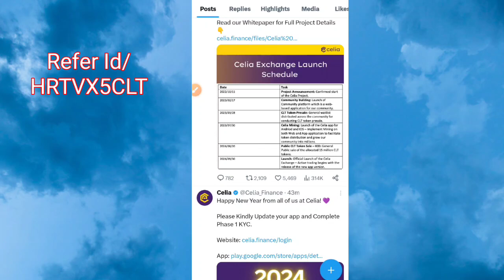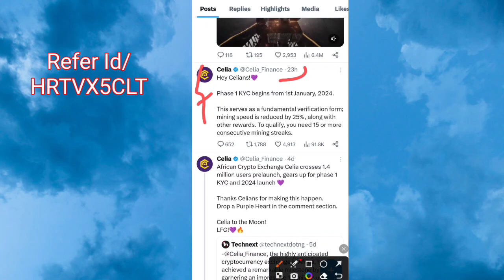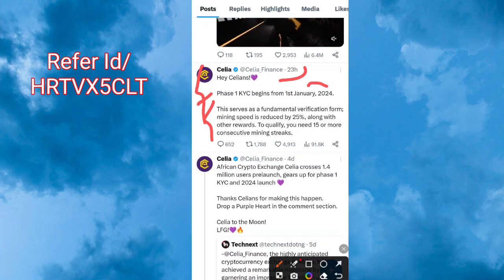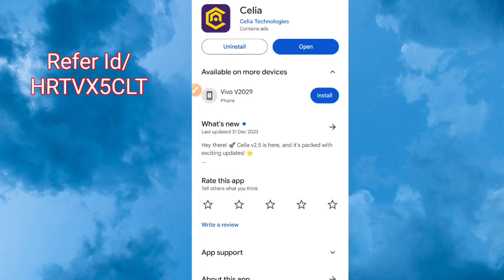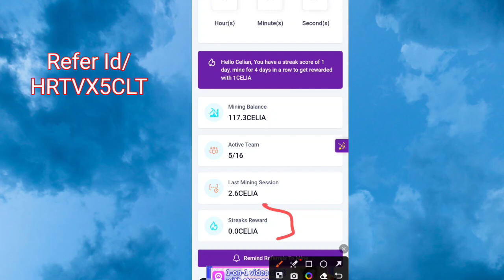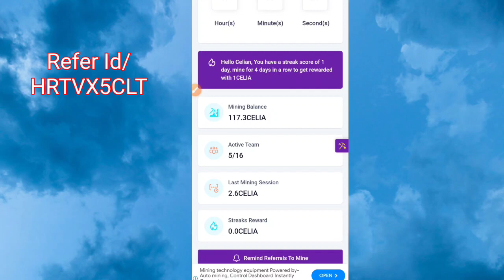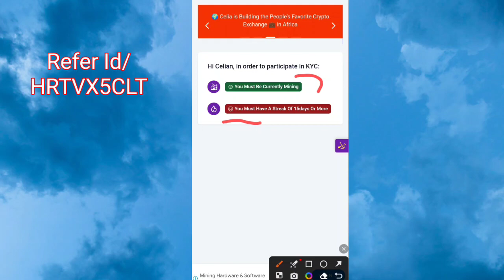Celia Token Big Update/ How To Done KYC Process/ KYC Phase 1 Start/ How To Earn Mining Streak 15 /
Is video me celia network ki new update aur new features aur kyc phase 1 k topic ko discuss kiya gaya hai

Description//..👇

Celia App Review
Celia App login
Celia App problem
MINING APP
WITHDRAW KYC
Hi, Shabeeb Ahmad I
Here is how wel you've performed on Celia
Follow Celia on All
Click Visit Now to Follow Cella Across All
2CLT
Level One
English
Nome on Card
Shabeeb Ahmad
ALINOUL COIN
Crypto mining Update
Celia Kyc verification
CLT Airdrop claim
CLT Coin send Trust wallet
Celia Coin sell kaise kare
CLT App Withdrawal
CLT Coin Price
CLT Coin Price Predictions
Celia coin Price
CLT Airdop Claim kaise kare
New NFT Project
Description
This video created for this topic::
Celia App real or scam
Celia Mining News
Celia App me withdrawal
Aidrop App earn money
CLT mining kaise kare
CLT Coin Blockchain
Earn CLT for free
Refferal code
HRTVX5CLT
x

Invitation code.

Refer Code/👇👇
QC6NHJPV

Refer Code/👇👇
07JWKNPM

Invitaion code//..

Invite Code/👇
shabeeb89

Refferal code//👇👇👇👇
madeeb

Refferal Code//👇👇
shabeeb123

refferal Code//..👇👇👇sokar4vudx24

Islamic Coin App registration link//..